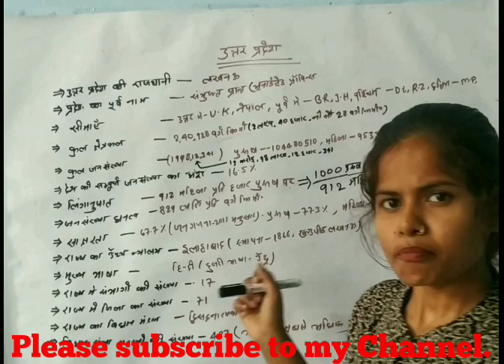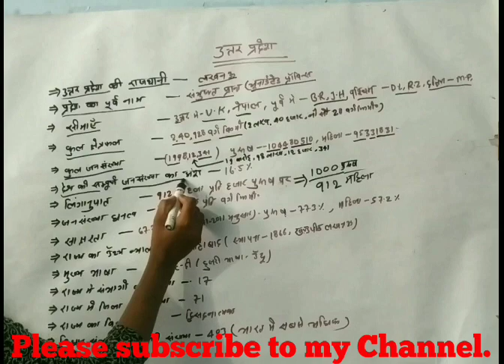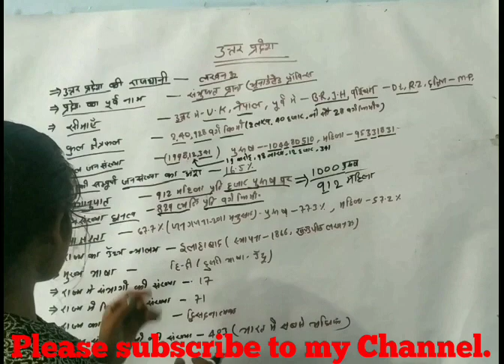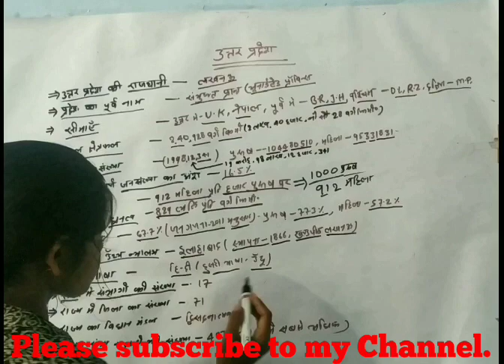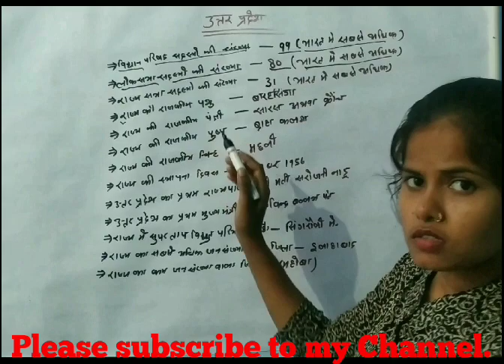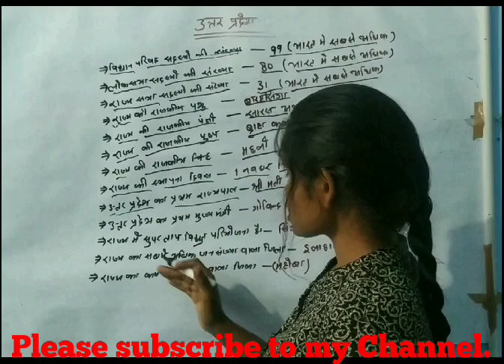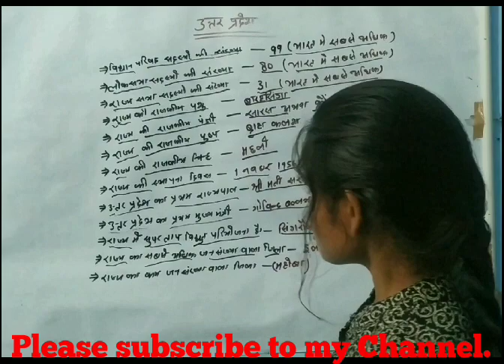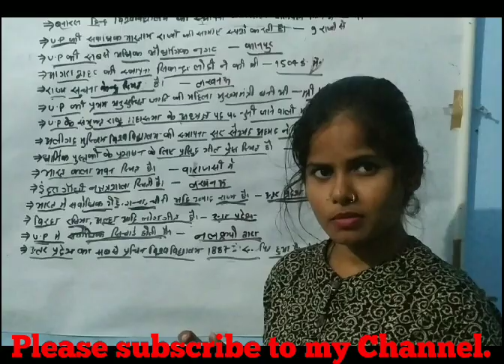Up history,उत्तर प्रदेश के संपूर्ण इतिहास,up gk,history of uttar pradesh in Hindi,upsi, Upsssc,uppcl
SRCIVIL TECH
 लेखपाल,SSC CLG, CPO/SI, 10+2LEVEL, MTS, CONSTABLE, STENO, and UP POLICE, UP LEKHPAL, UPSSSC all exam,& State JE exam and
BPSC,Bihar Polic, बिहार अमीन, बिहार दरोगा,BSsc, Bihar Shsb, bpssc asi, btsc &all Bihar exam.

Profit-Loss(लाभ-हानि),3Short tricks/3minutes,basic and Short tricks profit and loss,esay profit loss

Hight and Distance, TRIGONOMETRY, trigonometry hight and Distat, trick hight and Distance,

Telegram group link:-SR civil Tech.
All competition exam material in pdf file.

/storage/emulated/0/Carrent affairs pdf file/one linear CARRENT affairs.pdf

#.हंता वायरस  क्या है? कैसे फैलता है? इसके लक्षण क्या-क्या है? इसके बारे में हम इस video में Details से देखेंगे तो video को लास्ट तक देखें।

Work & Time short tricks,maths short tricks in topic work and time,ssc maths short tricks,
Math topic-Work&Time short tricks only 6second me question slove.
Video Link:-